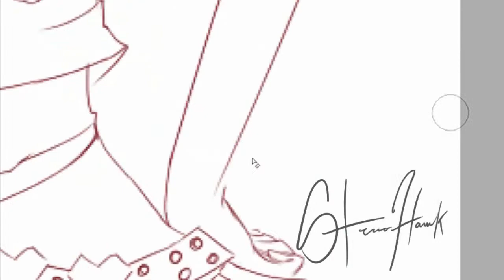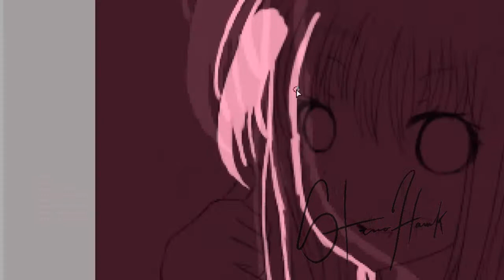(Drawing) Hinamori Amu Fanart. Call me;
Fanart of Hinamori Amy from Shugo Chara.

Songs:
"My Sweet Darlin" By Meilin
"Beautiful Story" By Marina INOUE

Tools used: Paint Tool sai
Wacom Bamboo Tablet- Fun size